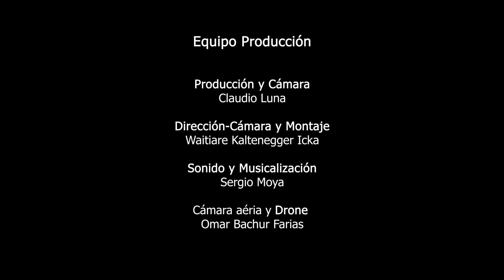VIDEO MUSICAL : Matariki - Clip Oficial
Productor: @leontrotamundos
Director: @wai.kaihio
Sonido: @sergio_moya_r